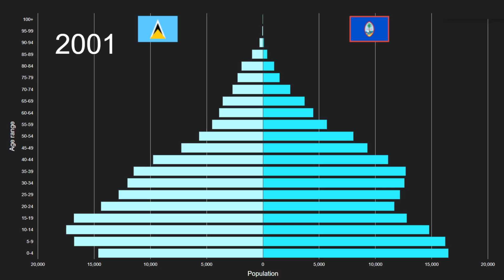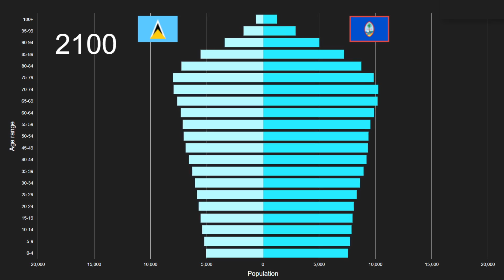Saint Lucia vs Guam Population Pyramid 1950 to 2100